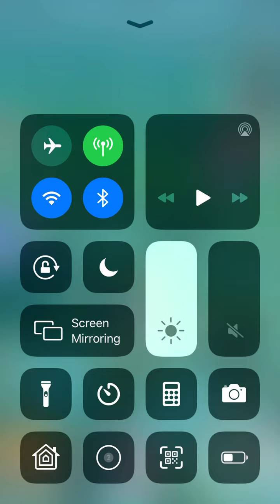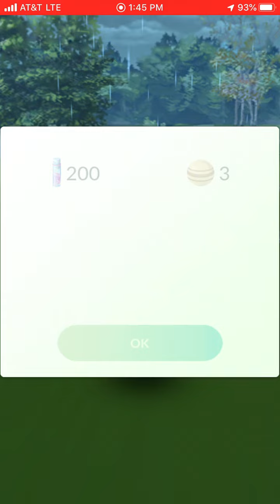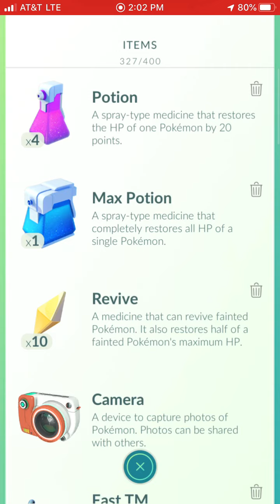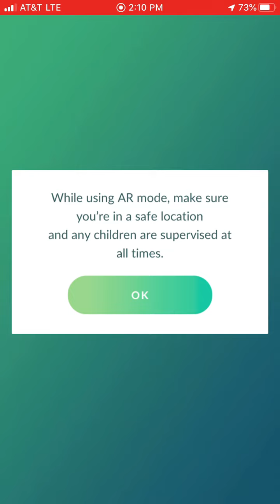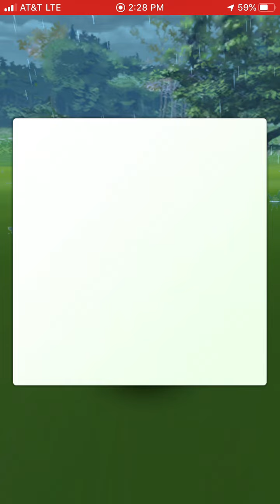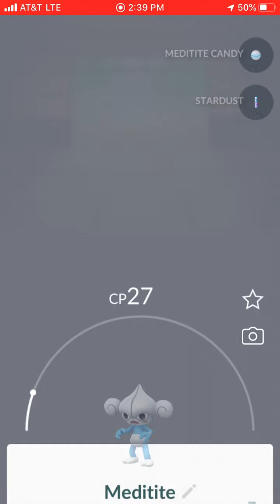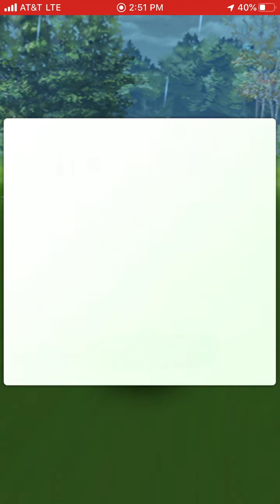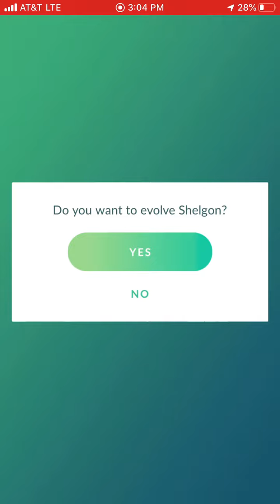12 HOUR DECEMBER COMMUNITY DAY